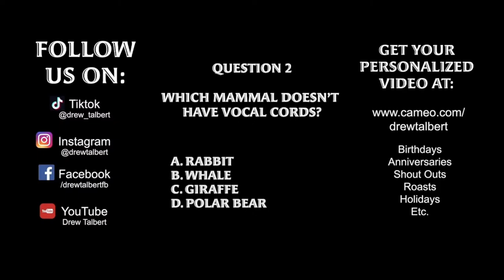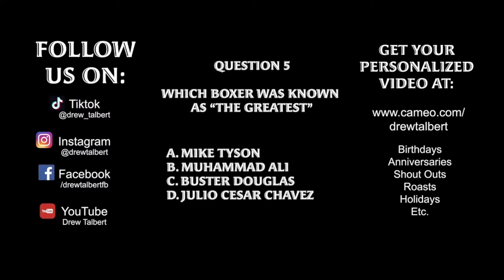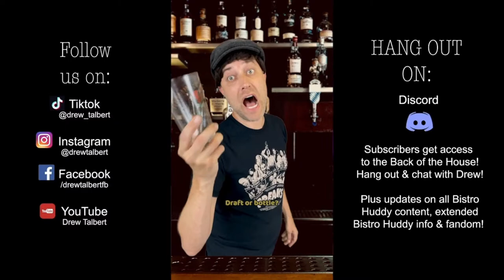Family Meal Livestream - August 2022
Other places to find us:

@andreakelley (wife/co-writer)